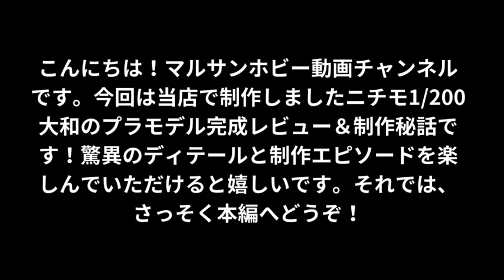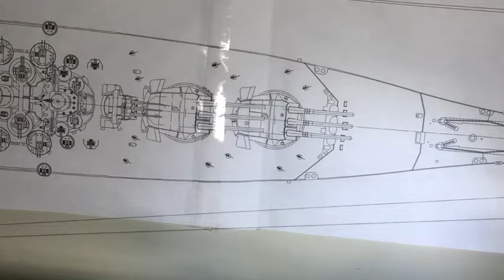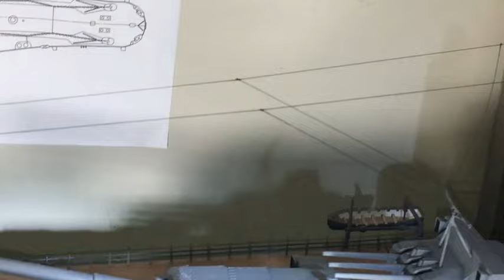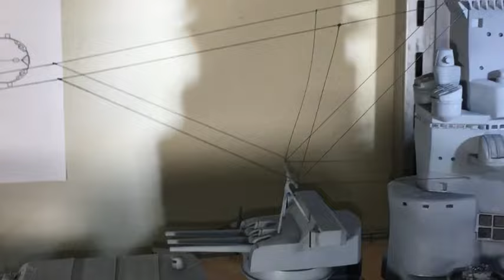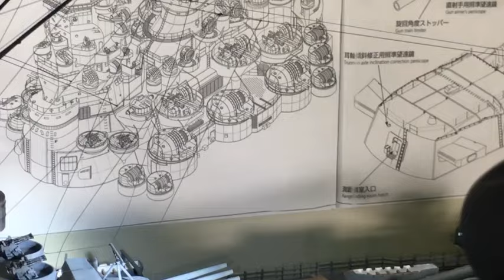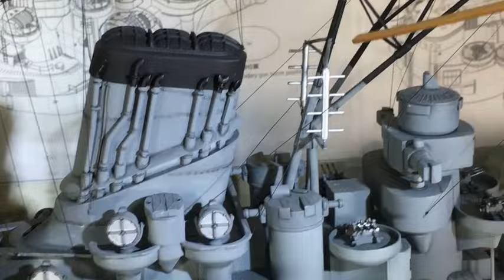【ニチモ1/200 大和完成レビュー】超大作プラモデル制作秘話！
ニチモ1/200 大和のプラモデルレビュー＆制作秘話！驚異の細部まで再現された大和の魅力をたっぷりとご紹介します。制作過程での苦労話や思い出のエピソードもお楽しみに！プラモデルファン必見の内容です。